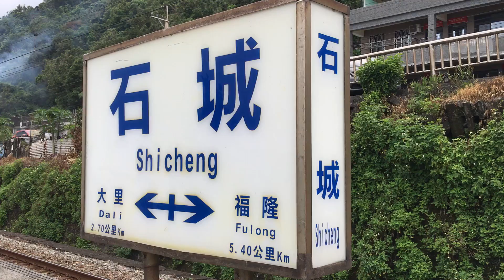20160529_石城車站1